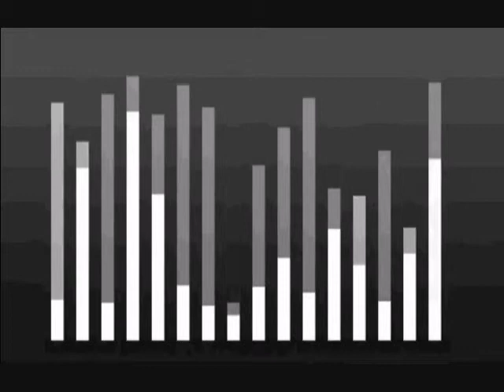Mr. Jay - Cruise Control; Remix Made By Zamir Setikazin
One of my fans, MrSperryZ liked my Cruise Control song, so he had asked if he could do a remix. So, here is my first fan made remix, enjoy. All credit does to him.
Music produced by Mr Jay. Video produced by Sharkpep1